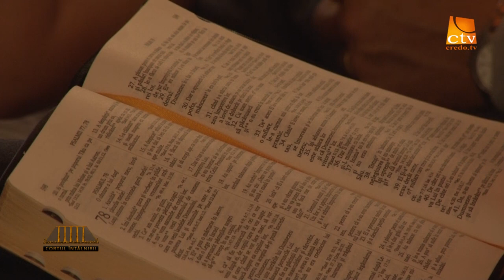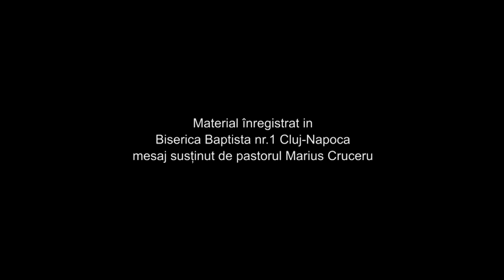Cortul Intalnirii - Biserica Baptista nr.1 Cluj-Napoca - Marius Cruceru (2)